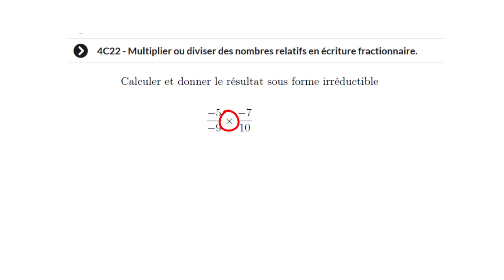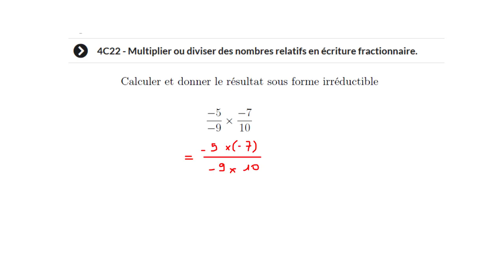4C22: produit de fractions